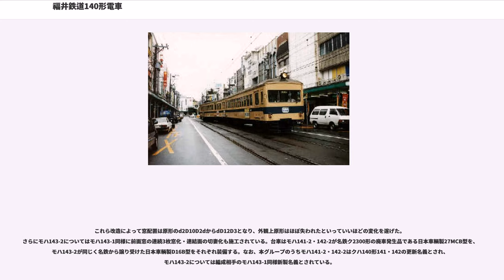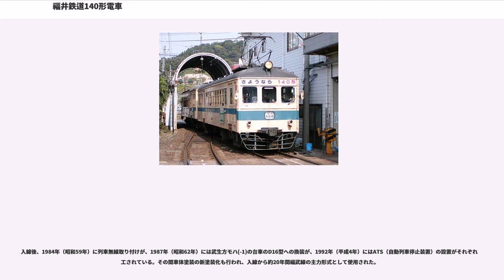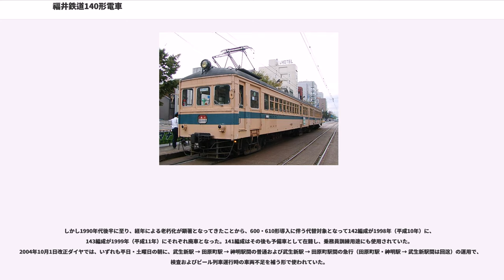福井鉄道140形電車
福井鉄道140形電車（ふくいてつどう140がたでんしゃ）は、かつて福井鉄道に在籍していた電車。初代と2代目が存在した。

本項では初代および2代目両方の本形式を称した車両について述べる。

モハ140形141・142は元名鉄モ700形701・705で、1927年（昭和2年）4月に日本車輌製造で新製されたものである。1964年（昭和39年）3月に借入という形で入線し、同年7月に正式譲渡されている。主要機器については名鉄時代そのままであるが、入線に際して以下の改造が施工されている。

同年11月には、本形式にも装備されている名鉄車独特の大型標識灯が、急カーブ区間走行時に連結相手側に接触し破損することがあったことから2両固定編成化が施工された。その際、以下の改造を施工している。

クハ140形141・142は元名鉄ク2200形2201・2202で、瀬戸電気鉄道が1936年（昭和11年）10月に日本車輌で新製したガソリン動車300形301・302がその前身である。モハ140形141・142と同様、1964年（昭和39年）3月に借入という形で入線し、同年7月に正式譲渡されている。入線に際して以下の改造が施工されている。

同年11月、モハ140と同様の理由で以下の改造を施工している。

この他、モハ140と同様に運転台部分の側窓の一段下降窓化、客用扉の自動扉化、車内放送装置の新設が施工された。

前述固定編成化後は特に改造を受けることなく使用されたが、車体の老朽化が進んだことから2代目140形に代替されることとなり、モハ141・142はモハ141-1・142-1に、クハ141・142はモハ141-2・142-2にそれぞれ名義を譲って現車は1979年（昭和54年）に解体処分された。

モハ140-1形-モハ140-2形からなる2両編成で、武生方モハ(-1)に制御器を、福井方モハ(-2)に電動発電機(MG)および電動空気圧縮機(CP)をそれぞれ搭載する固定編成である。車内は全車セミクロスシート仕様で、客用扉間が転換クロスシート、後部客用扉より連結面までがロングシートで構成されている。本形式の種車は譲渡車・生え抜き車の計3車種からなり、出自の違いから車両形状が各々異なっている他、座席定員にも差異が生じている。

主要機器は入線に際して全車統一され、制御器は東洋電機製造製ES516型電動カム軸式制御器、主電動機はウェスティングハウス社製WH556-J6型である。主電動機は武生方モハ(-1)に4基、福井方モハ(-2)に2基搭載とした変則全電動車編成とされており、パンタグラフは武生方モハ(-1)に1基搭載されている。

その他、詳細な改造項目は後述するが、全車共通の改造項目として以下が施工されている。

以下、種車ごとにその詳細を述べる。

種車は長野電鉄より譲り受けたモハ300形301・302で、1941年（昭和16年）に汽車製造で新製されたものである。1978年（昭和53年）に福井鉄道が譲り受け、翌1979年（昭和54年）から1980年（昭和55年）にかけて竣工した。入線に際して以下の改造が施工されている。

これら改造によって窓配置は原形のd3D7D3dからdD10D3・1（d：乗務員扉, D：客用扉）と変化したが、種車が元より前面非貫通構造であったこともあり、他グループよりは比較的外観上の原形を保っている。乗務員扉撤去跡の側窓はHゴム固定の小窓とされており、元は両運転台車であった面影が残っている。台車は種車が装備していた汽車製KSK-2H4型釣り合い梁式台車をそのまま使用した。なお、本グループは名義上初代モハ140形141・142の更新扱いで竣工している。

種車はモハ40形42で、本形式中唯一の福井鉄道生え抜き車両である。前身は1929年（昭和4年）に加藤車輌製作所で新製された鯖浦電気鉄道デハ10形12で、合併による福井鉄道設立時にモハ42と改称・改番され、1953年（昭和28年）に車体新製による更新を施工したものである。改造前は主に単行運用に供され、福武線および鯖浦線で使用されていたが、1981年（昭和56年）に後述モハ143-2と2両固定編成化を行うため大改造を受け、モハ143-1と改称された。以下に改造項目を記す。

これら改造の結果原形は完全に失われ、モハ143-2とほぼ同一の外観に変化を遂げたが、車体長の差異から窓配置はdD11D3と、モハ1...